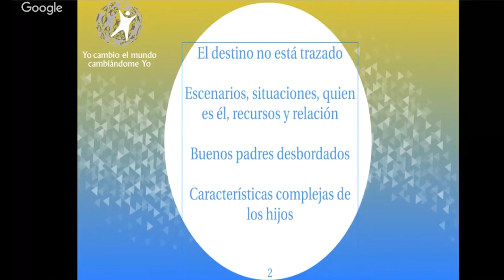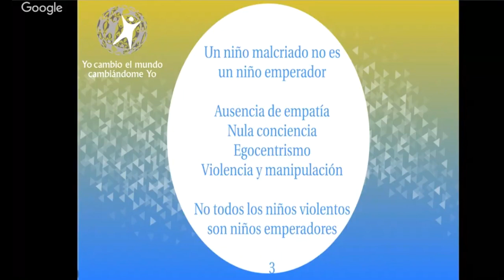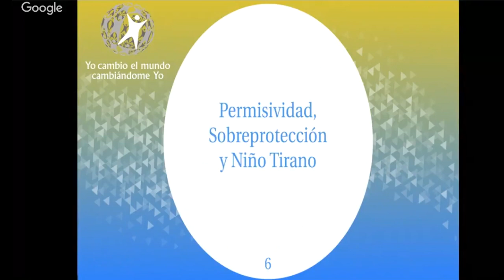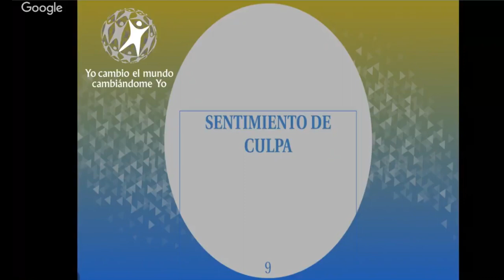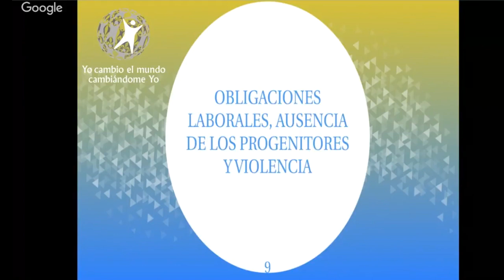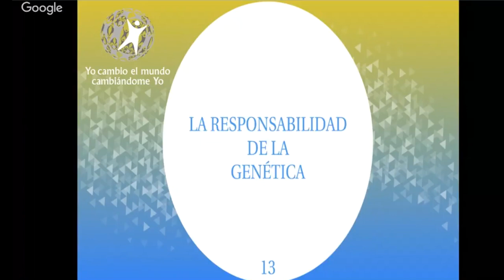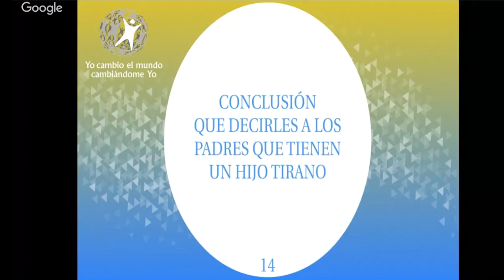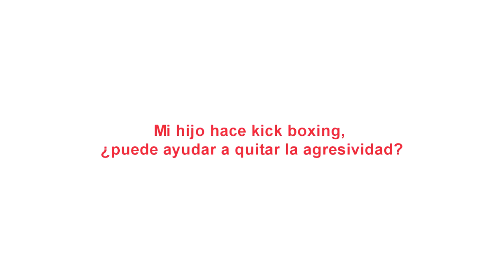SÍNDROME DEL NIÑO EMPERADOR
¿Es tu hijo quién pone las normas de casa? ¿Sus rabietas son incontrolables? ¿Tenéis la sensación de que vuestro hijo os está dominando?
Puede ser que vuestro niño sufra el llamado “Síndrome del Emperador”.

El síndrome del Emperador o “hijo tirano” es un trastorno de conducta que presentan los niños mostrando un comportamiento agresivo fundamentalmente hacia los padres quienes son incapaces de controlarlo.
Muchos padres se sienten culpables creyendo que son ellos quienes lo han hecho mal, pero los expertos coinciden en que hay causas genéticas, familiares y ambientales que ayudan a que se desarrolle dicho trastorno.La única forma de eliminar estas conductas es con un tratamiento especializado tanto a nivel individual como familiar.
Muchas veces las familias piensan que es algo que se “arreglará” y no imaginan que estas conductas pueden llegar a problemas más graves. Por eso es fundamental que se detecte precozmente el problema y pedir ayuda a profesionales. En este curso, os ayudaremos a detectar este Síndrome y a ofreceros pautas para ayudar a frenar estos comportamientos tiranos.